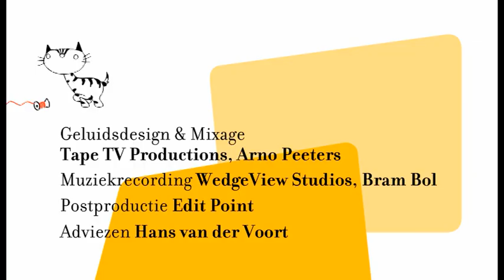32. De avonturen van Pim & Pom | Dag duif | series voor kids